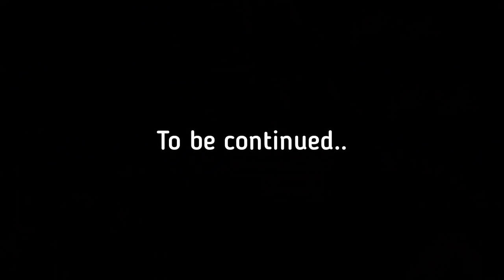My Boss Is My Boyfriend |Season 3| Part 86 - Among Us Love Story